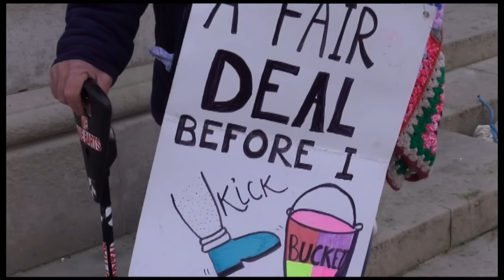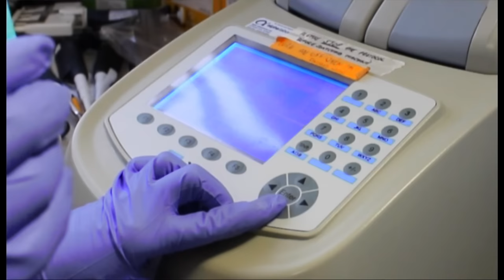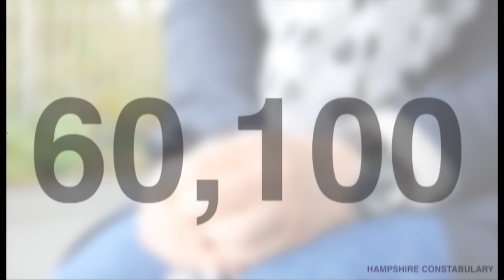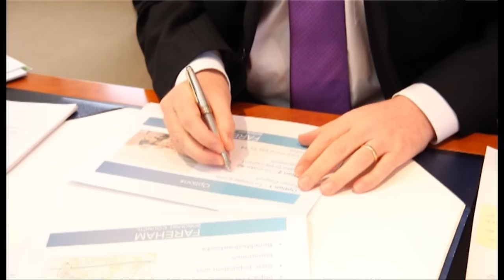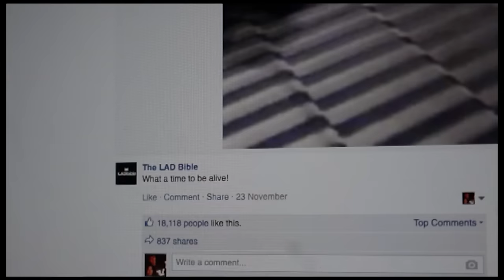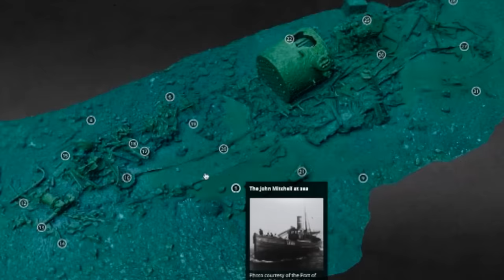WINOL 174 - with Amy Best and Autumn Budget coverage from Parliament, 25.11.15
Here is your latest WINOL bulletin with Amy Best.

News Editor: Ross Perkins
TV Director: Olivia Martin
Features Editor: Ryan McAndrew
Sports Editor: Intisaar Ali

Gallery team:

VT: Ryan McAndrew
Vision Mixer: Rachel Gunter
Sound: Daniel Switzer
Autocue: Vicky Barclay
Camera and floor manager: Holly Broughton
Lighting: Mirjam Naustbakken and
Autocue: